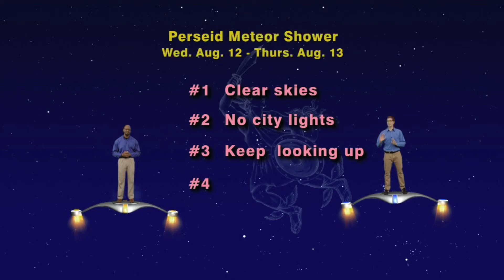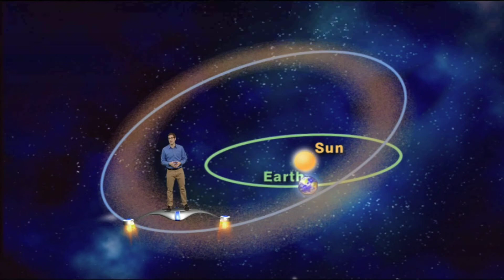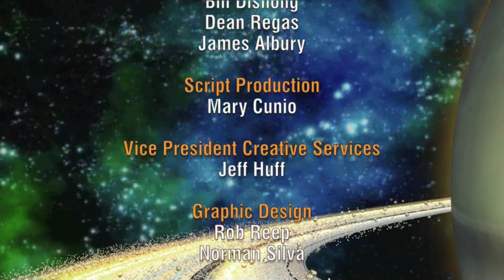Star Gazers 1530 July 27 - August 2, 2015 5 min version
"Plan Now For The Perseid Meteor Shower"